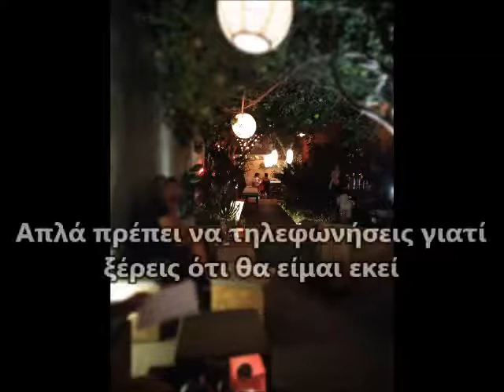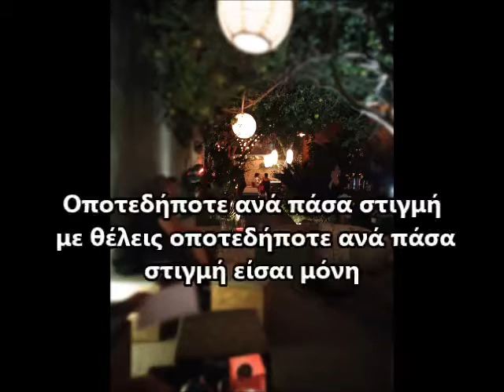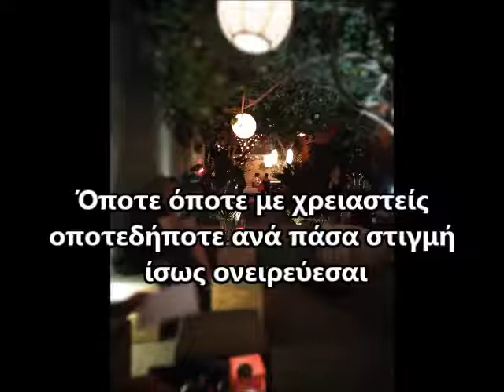McCauley Schenker Group Anytime Greek Lyrics